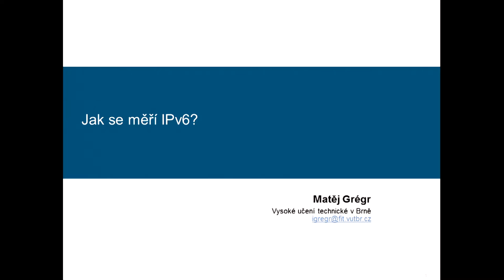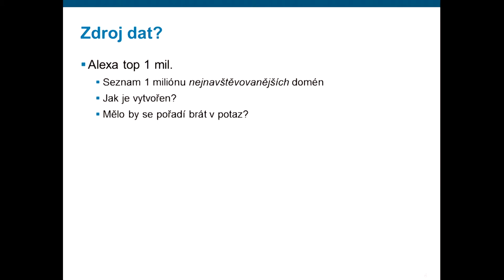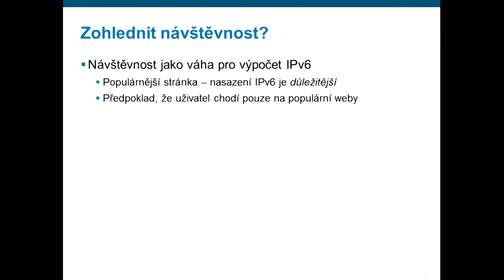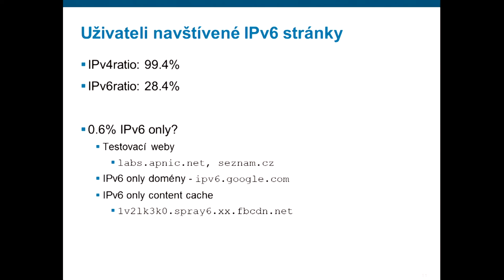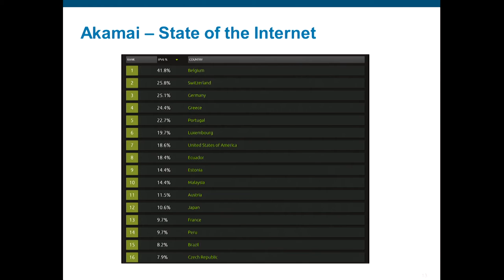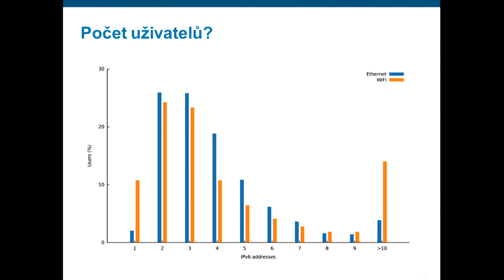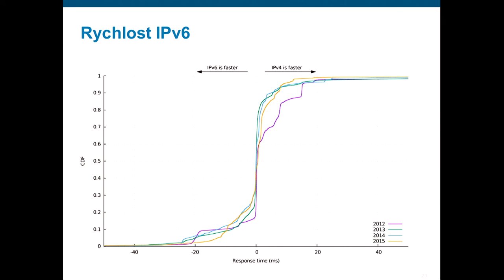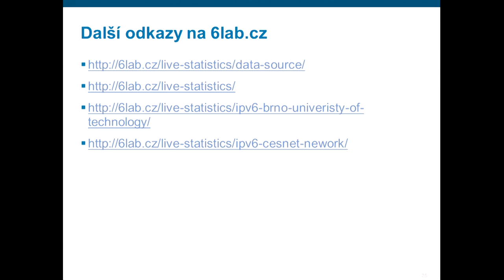Matěj Grégr - Jak se měří IPv6?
Při zjišťování, jak moc je protokol IPv6 ve světě používán, můžete narazit na celou řadu řádově rozdílných čísel. Probereme, jak je to vůbec možné, aby každý tvrdil něco jiného, a podíváme se, kolik provozu a uživatelů můžete čekat, pokud zapnete podporu protokolu IPv6 ve vlastní síti.